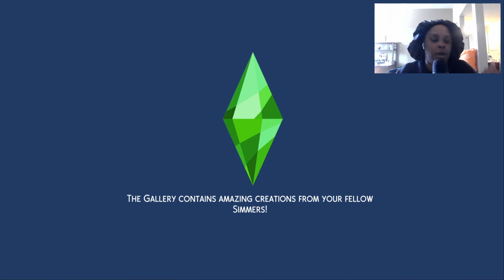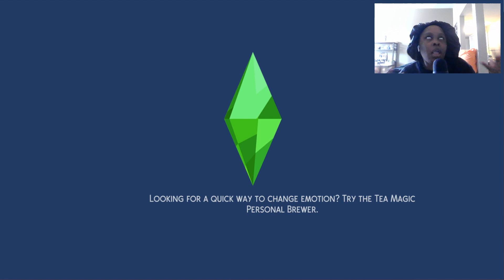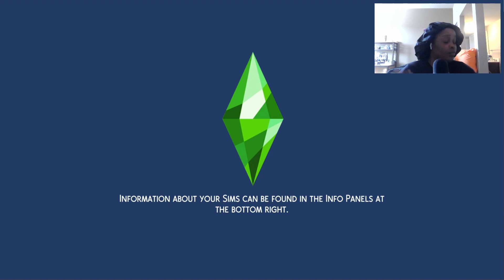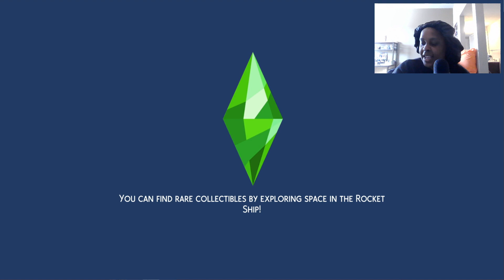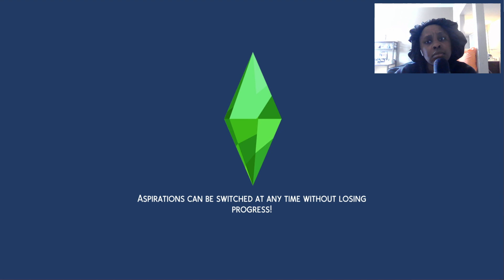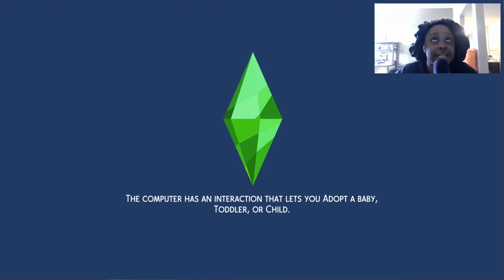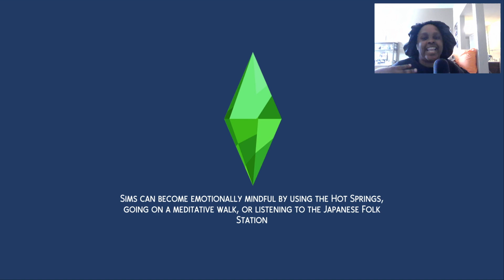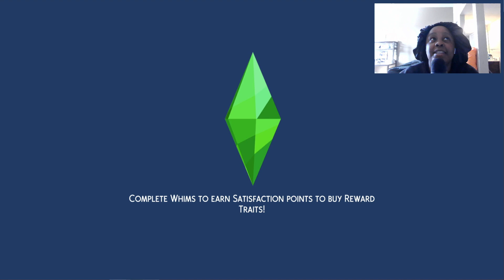amanda plays the sims: you ever scooped cat litter (6)